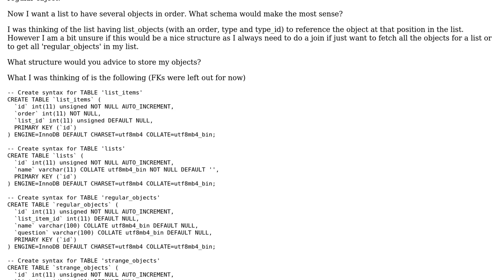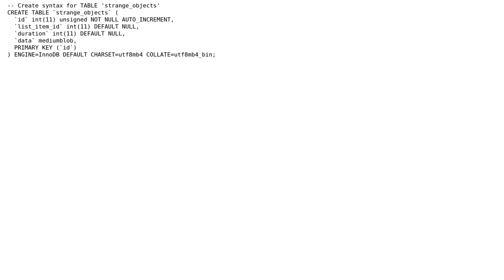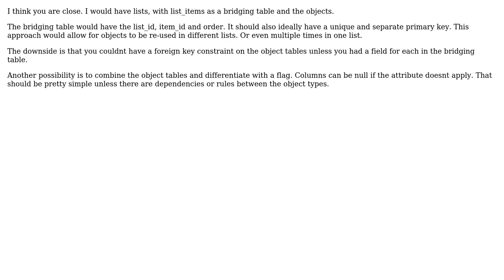Software Engineering: How to store orderable items of different type?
With thanks & praise to God, and with thanks to the many people who have made this project possible! | Content (except music & images) licensed under CC BY-SA | Music | Images & others | With thanks to user Sir Swears-a-lot user Roderik and the Stack Exchange Network Trademarks are property of their respective owners. You are responsible for your own actions.